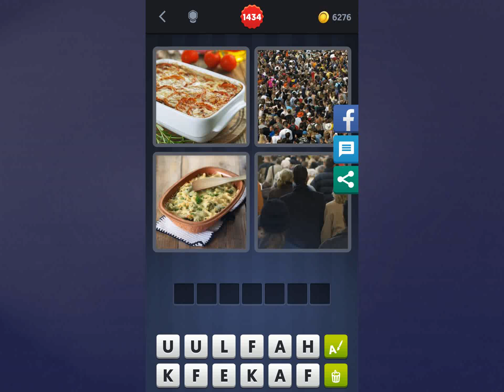4 Bilder 1 Wort Lösung [Essen, Menschen, Essen, Menschen]